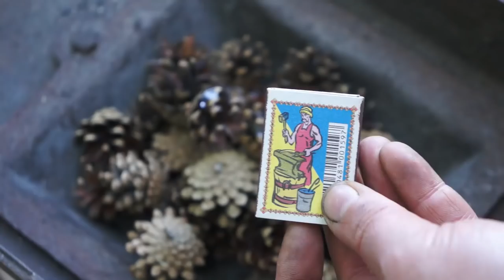Reforging. Tomahawk from a very old mason hammer.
I make (Reforge) a throwing ax (Tomahawk) from a Very old mason hammer, using old equipment and old technology.

Destination: tourist, camping, camp, light ax.